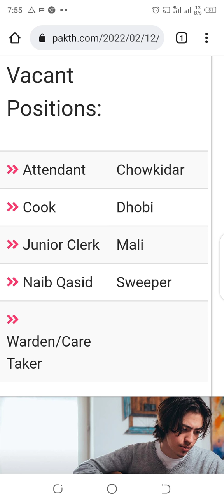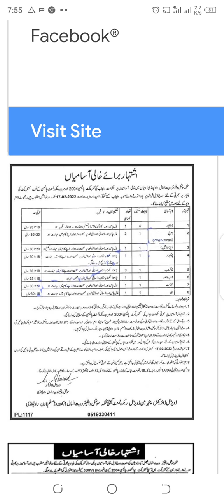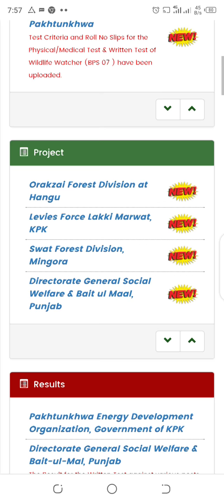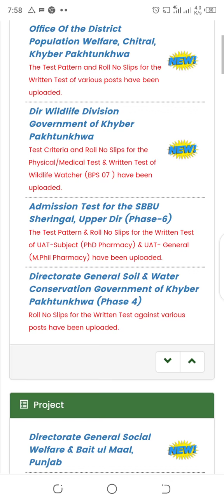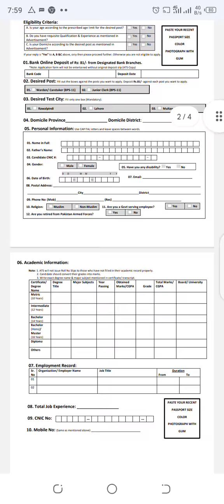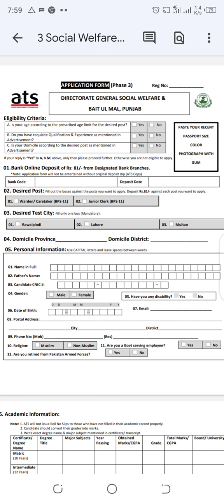Bait Ul Maal Jobs 2022 !! New Vacancies 2022 !! Social Welfare & Bait_Ul_Maal Jobs 2022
New all punjab vacancies 2022 for male..
Social welfare and bait ul maal jobs 2022..